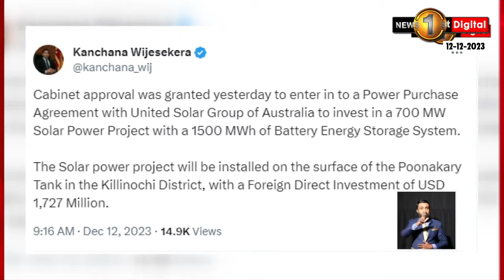දුලි බල ක්ෂේත්‍රයේ දුෂිත ගනුදෙනු,අනුර හෙළි කරයි.. විවෘත සංවාදයකට එන්න,කංචනගෙන් අභියෝගයක්